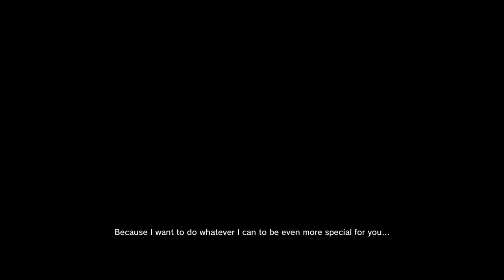Sword Art Online Fatal Bullet (DLC 3): Collapse of Balance pt 1